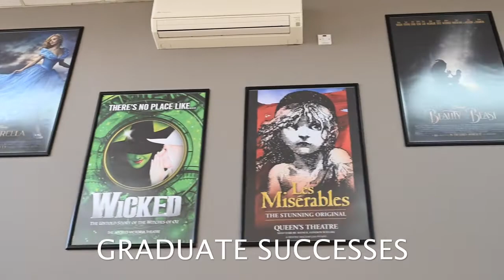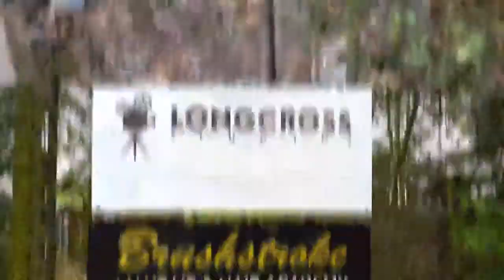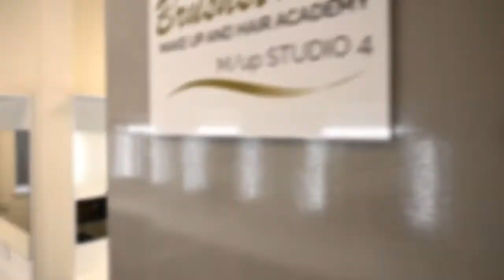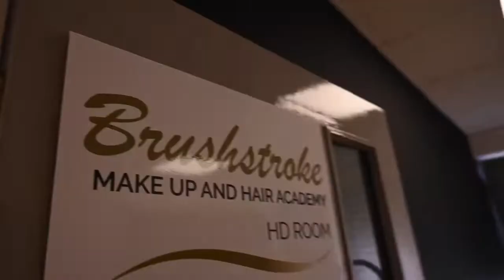Elstree Film and TV Studios